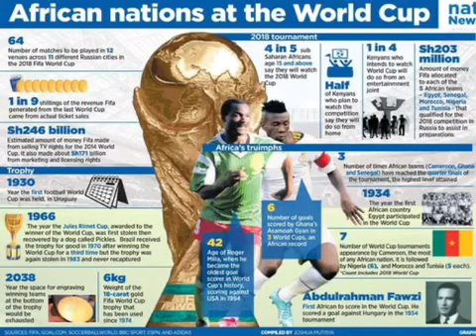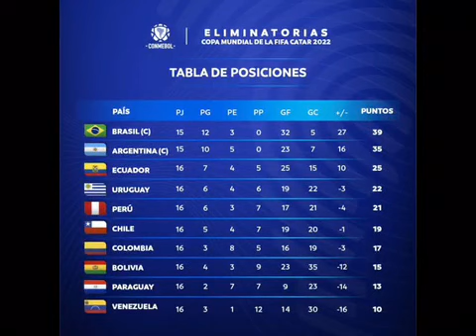Ikipe y’Africa yagera 1/2 mu Gikombe cy’Isi 🇶🇦 // Can an African team reach the WC 2022 semi-finals?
Gira icyo umenya kw’ikipe zihagarariye Umugabane w’Africa mu gikombe cyisi muri Qatar🇶🇦 // Projecting what to know about Africa representative teams for WorldCup2022 held in Qatar.

RUHAG⚽️ IBARIZWA HANO.